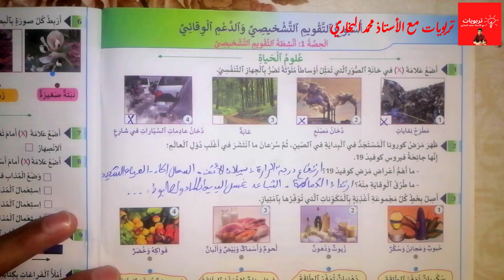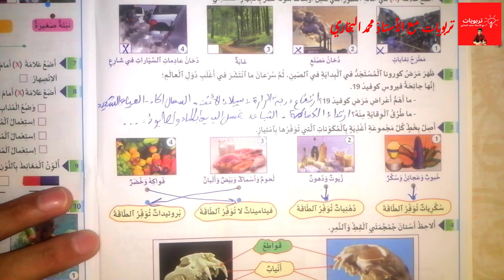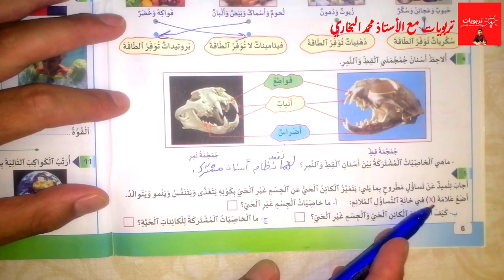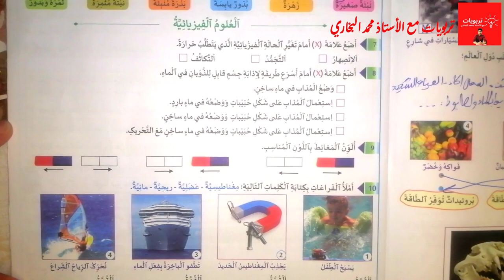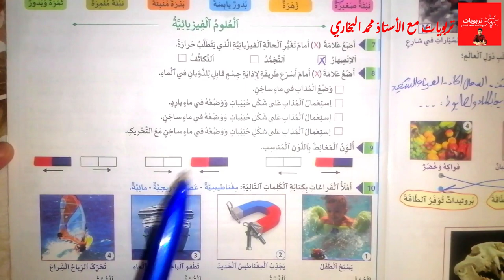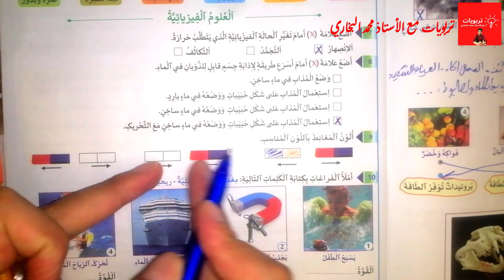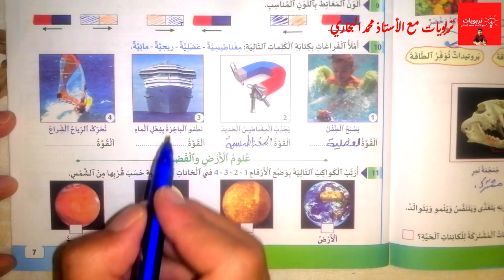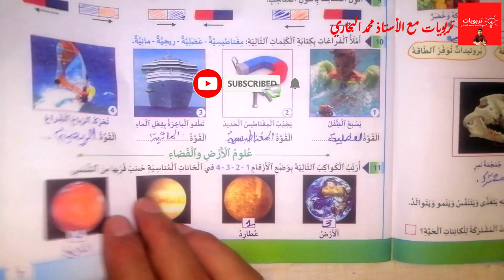تقويم تشخيصي رقم 1 مادة النشاط العلمي المستوى الخامس ابتدائي، منهل النشاط العلمي ص 6 و 7